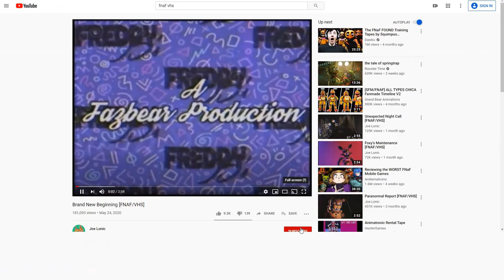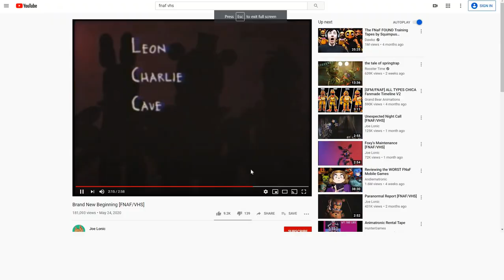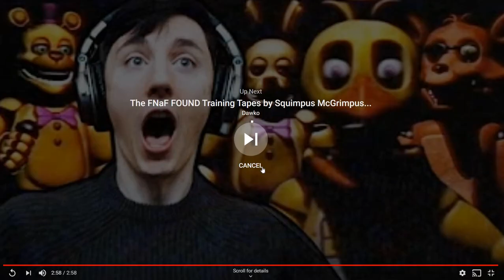fnaf vhs tapes that SHOULD NOT EXIST EP. 1 13+